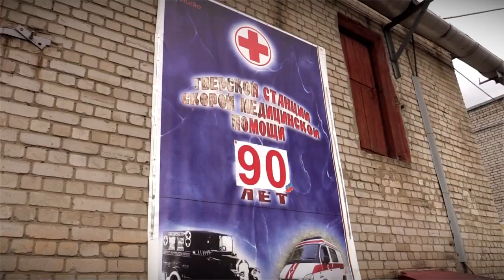Помощь скорой помощи